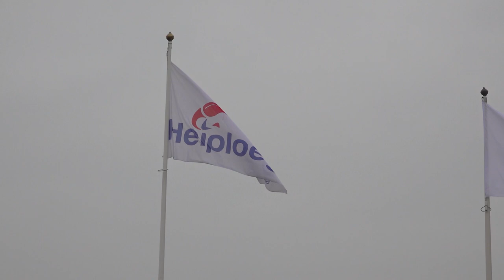werken bij heiploeg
Onderwerpen in deze video:
0:07 - wat doet Heiploeg?
0:31 - ontwikkelen binnen Heiploeg
1:07 - welke eigenschappen heb je nodig
1:23 - wat maakt het werken zo leuk?

*werken bij heiploeg via randstad*
Douwe, Marten, Brenda, Monique en Marciano vertellen hoe zij hun baan binnen bij Heiploeg ervaren en nemen je graag mee in het proces. Hierdoor proef jij alvast hoe de sfeer is en zie je meteen of dit bedrijf bij jou past. Heb je toch nog een vraag? Dan helpt de contactpersoon onder de vacature je graag verder. Solliciteren doe je niet alleen, wij staan voor je klaar!